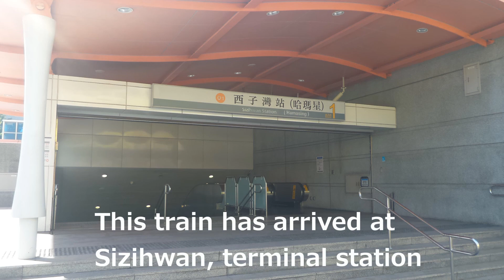高雄捷運進站廣播：O1_西子灣站（Sizihwan Station）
［本影片為個人興趣製作，廣播內容所有者為高雄捷運公司］

O1_西子灣站（Sizihwan Station）
營運系統：高雄捷運
所屬路線：橘線／環狀輕軌
位置：高雄市鼓山區臨海二路17-1號B1-B2
車站型式：地下
月台型式：島式
出口數量：2個
啟用日期：2008年9月14日